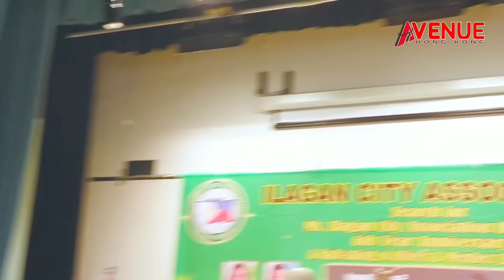RAFFY TULFO AT WACKY KIRAY NAGBIGAY SAYA SA MGA OFWs SA HONG KONG | PART 1